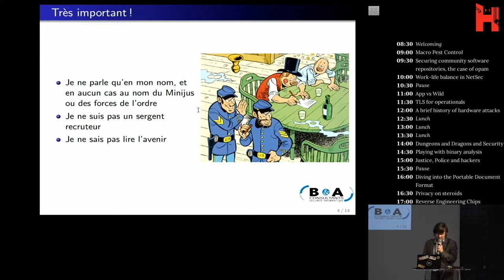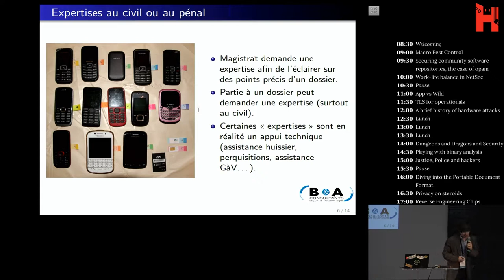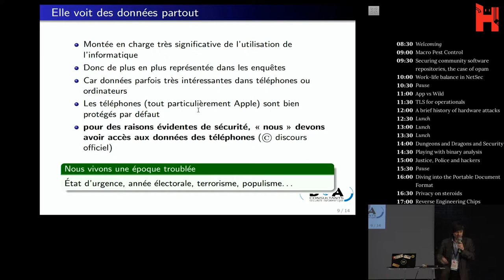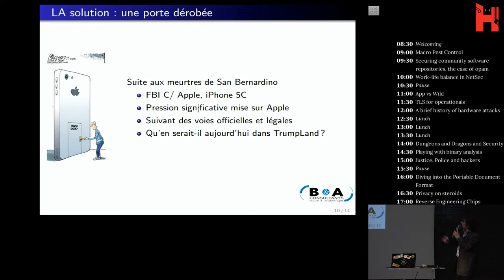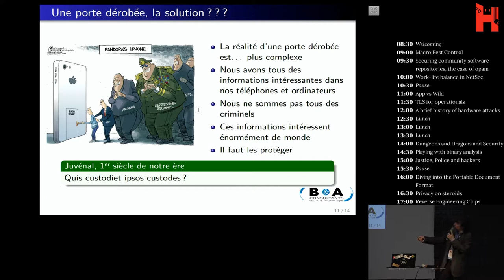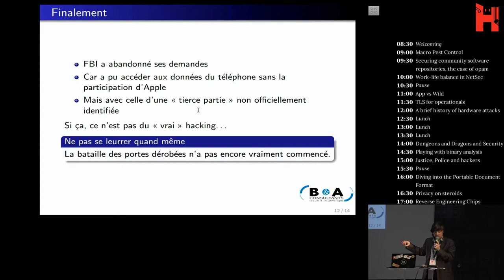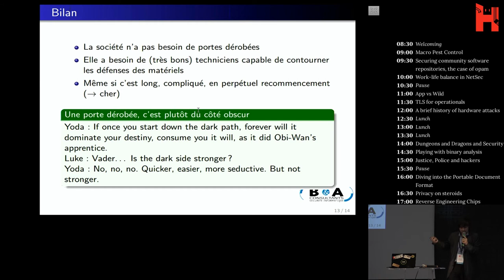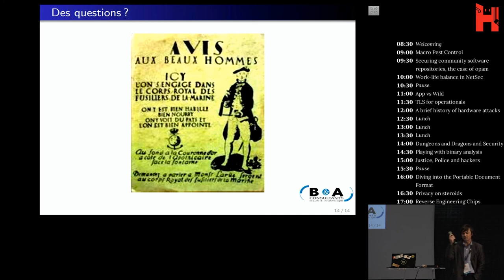THCon2017 - Pierre-Yves Bonnetain-Nesterenko - Justice, police et hackers